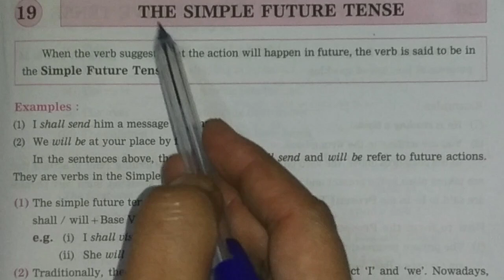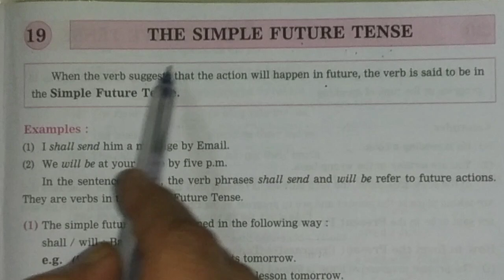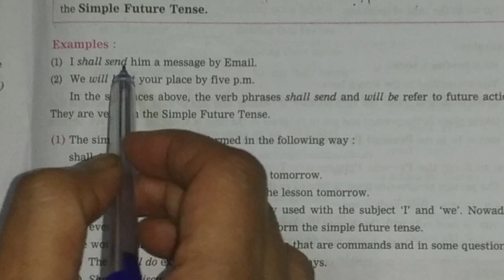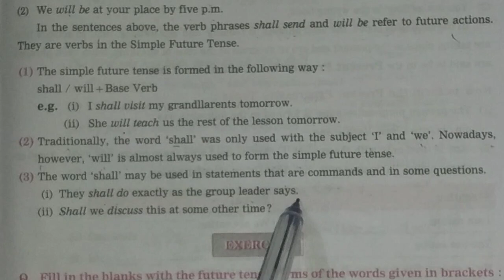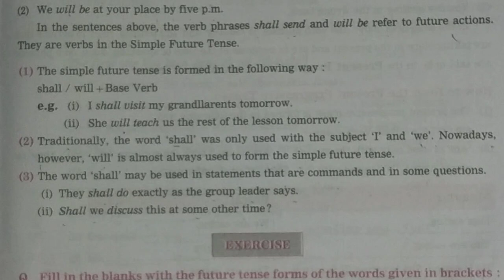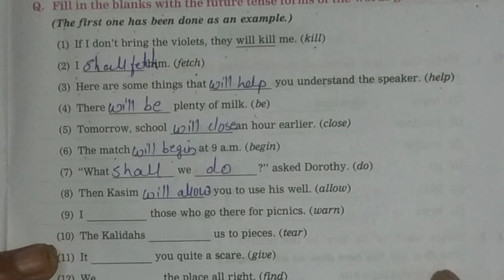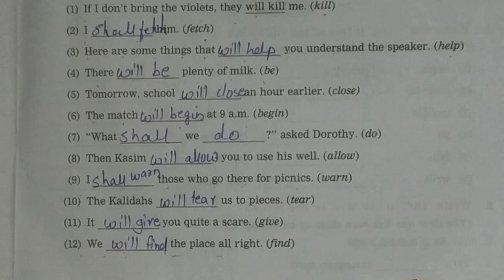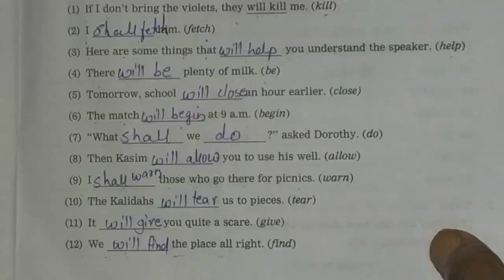Navneet English (HL) Grammar and Writing Skills - Class 5 - Chapter19 - The Simple Future Tense